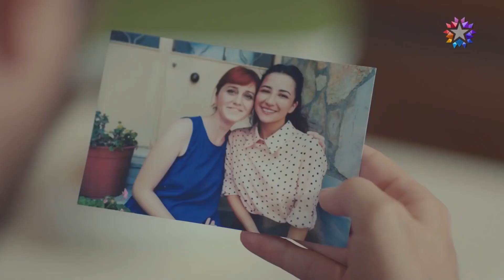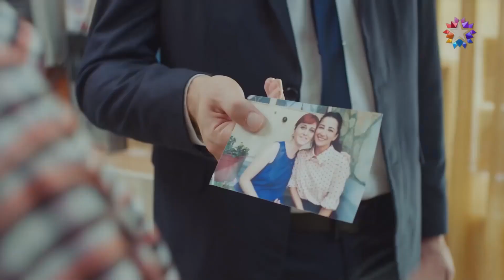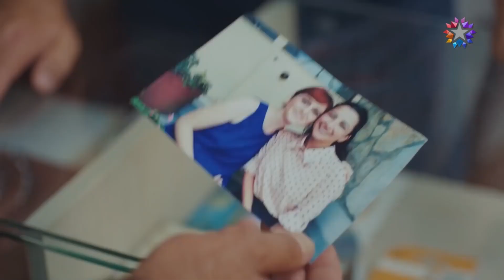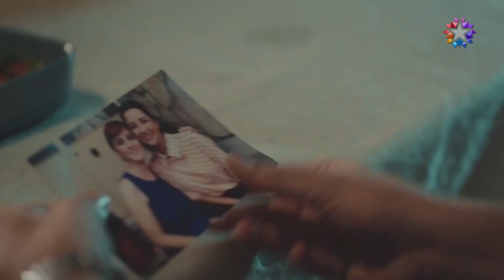Şevket'in Berrin İntikamı | Benim Tatlı Yalanım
Şevket ve Berrin bir araya geldi. YAPTIKLARININ HESABINI VERECEKSİN

Oyuncular:
Nejat: Furkan Palalı
Suna: Aslı Bekiroğlu
Kayra: Lavinya Ünlüer
Şevket: Ahmet Saraçoğlu
Hande: Gonca Sarıyıldız
Saniye: Aslı İnandık
Rafet: Sadi Celil Cengiz
Serkan: Ali Yoğurtcuoğlu
Burcu: Seda Türkmen
Hayri: Cem Zeynel Kılıç